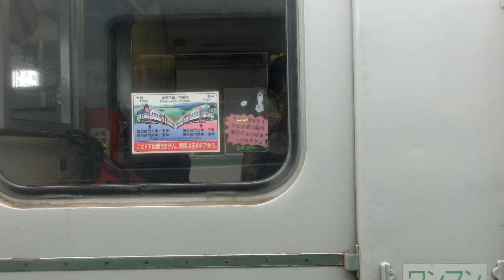臨時快速稚内行 JR北海道 キハ40 1818 宗谷本線 士別→名寄 9461D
2013/9/7撮影
　キハ183系DML30HSJ搭載車（N183系）運用停止に伴い運転されていた宗谷線の臨時快速です。旭川のキハ40だけでなく、1818のように苗穂の3列シートキハ40やキハ400も使用されました。